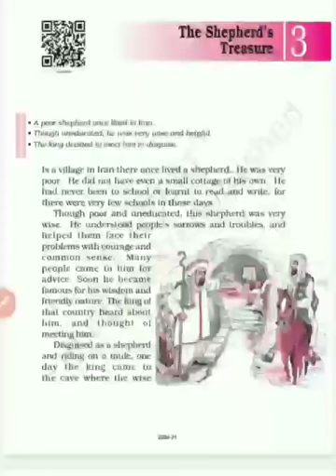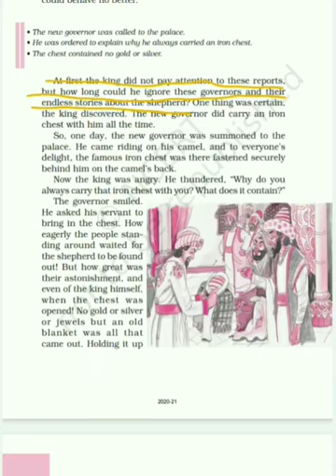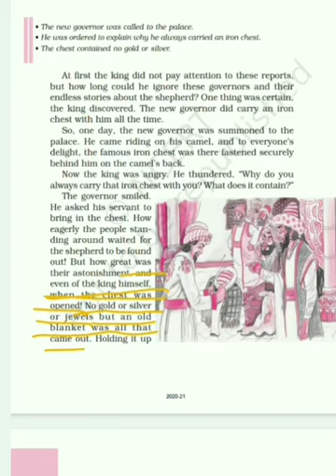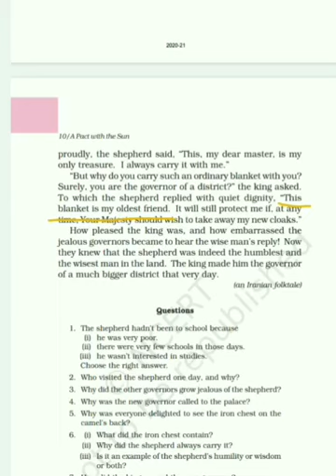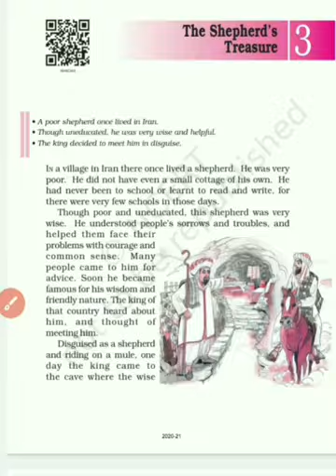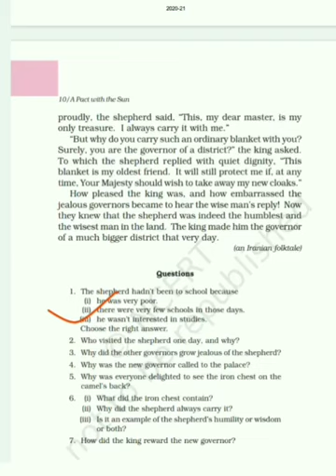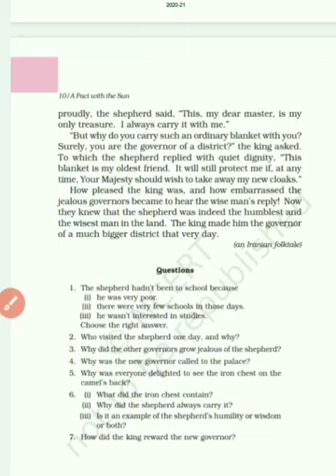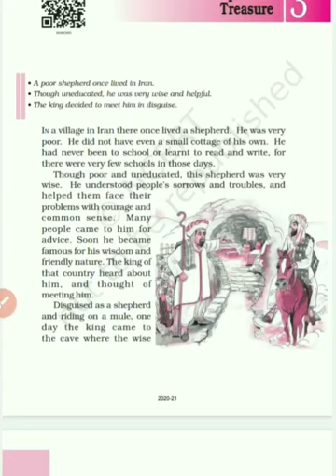the shepherd’s treasure class 6 ncert